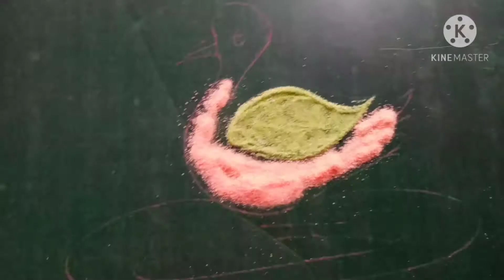बतख रंगोली डिजाईन आसान तरीके से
Aasi Amazing Art